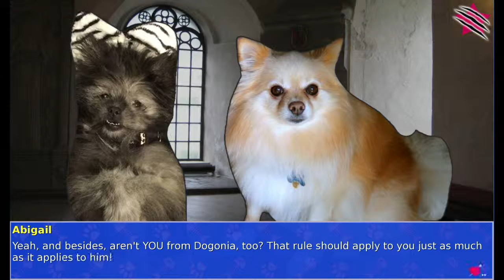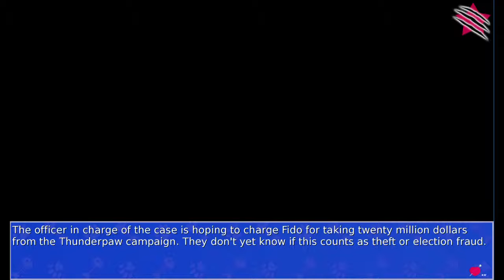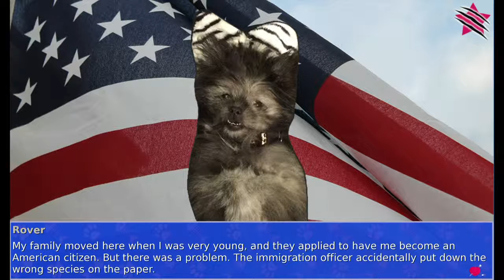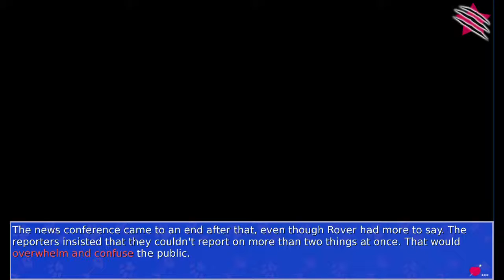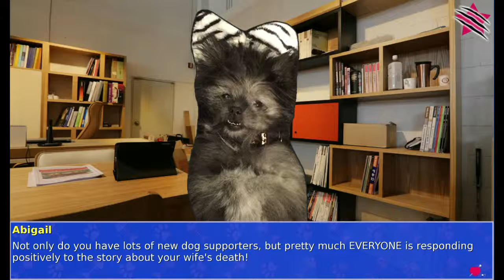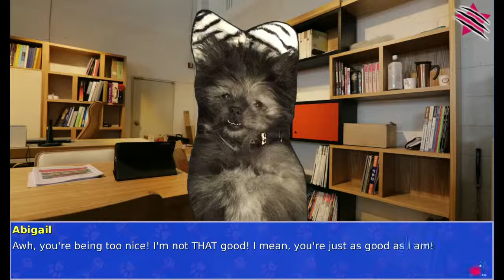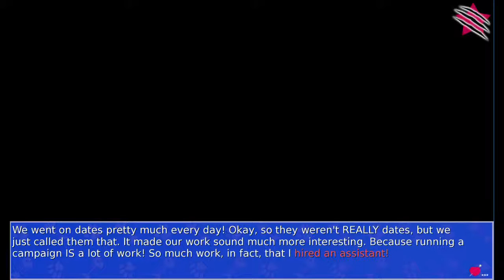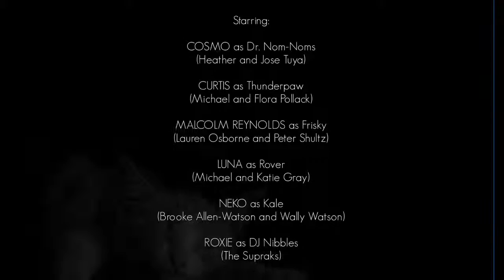Cat President #26 - The Identity of F is revealed!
We finally confronts the mysterious F who's been trying so hard to ruin our presidential campaign.